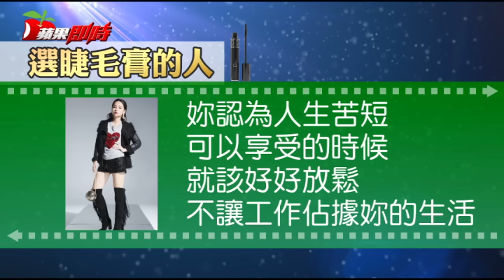標準工作狂人 單身也無所謂 | 台灣蘋果日報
中國網路用語「鐵直女」，意指凡事都以工作為主，任何事都不能打擾她的工作，更是把戀愛放到第2位，有沒有結婚都沒關係，就連家人也不是她生活中最重要的，想知道你的鐵直女指數有多高嗎？快來玩寶咖咖老師的化妝品占卜就知道囉！